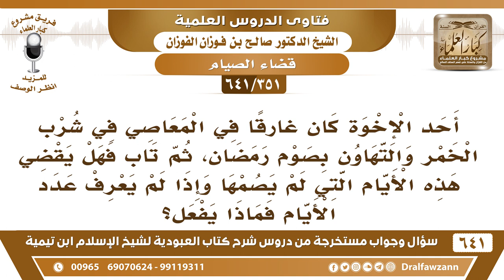[351 /641] رجل تهاون بصوم رمضان، ثم تاب، فهل يقضي تلك الأيام التي لم يصمها..؟ الشيخ صالح الفوزان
[351 /641] السؤال: أحد الإخوة كان غارقا في المعاصي في شرب الخمر والتهاون بصوم رمضان، ثم تاب فهل يقضي هذه الأيام التي لم يصمها وإذا لم يعرف عدد الأيام فماذا يفعل؟
 الجواب: يجب عليه قضاء الأيام التي أفطرها مع إطعام مسكين عن كل يوم عن تأخير القضاء إذا كان مرّ عليه سنة أو سنتان أو أكثر يطعم مع القضاء عن كل يوم مسكينًا وأما العدد فيقدره ويجتهد في تقديره.
السيرة الذاتية :
للاشتراك في قناة الشيخ صالح الفوزان
أسئلة وأجوبة من شرح كتاب العبودية ( 641 ) مقطع

للاستفسار والإقتراحات والدعم
رئيس الفريق
لمشروع كبار العلماء